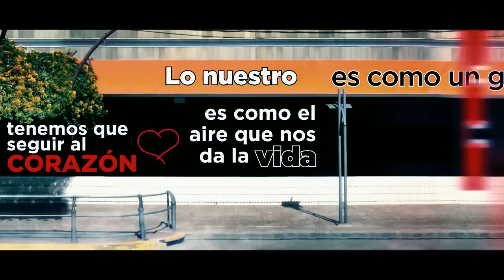Sabroso - Algo especial (Lyric video)